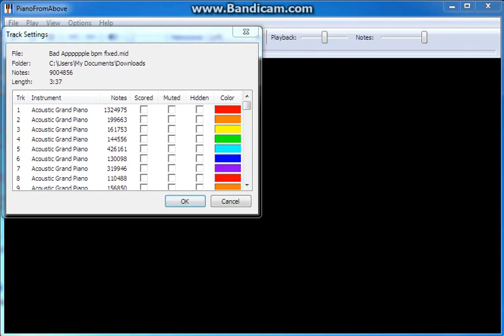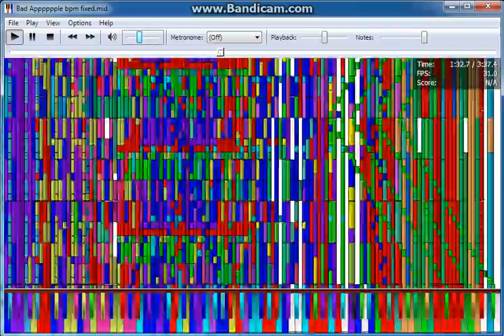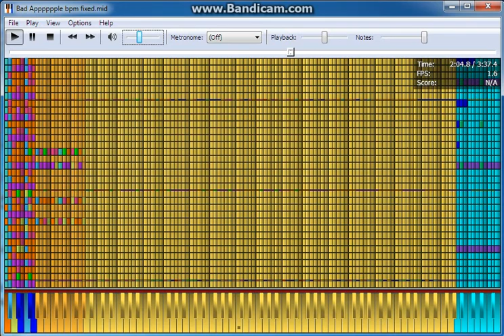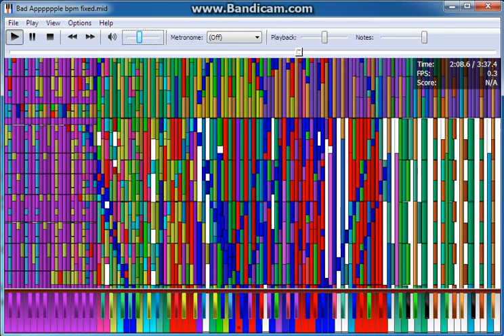Bad apple 9 million notes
Made by Carlos Santana Montjoy